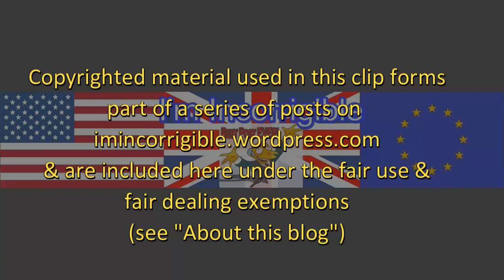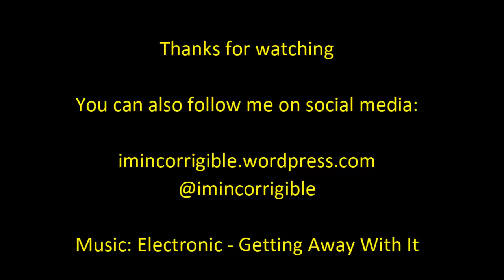Is Cameron a Dodgy Dave? Fraser Nelson v Faiza Shaheen